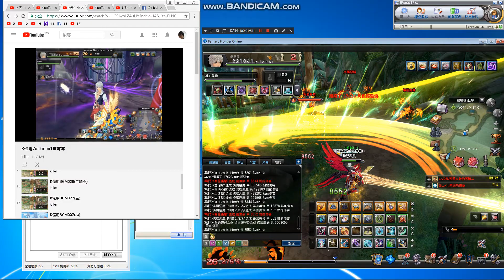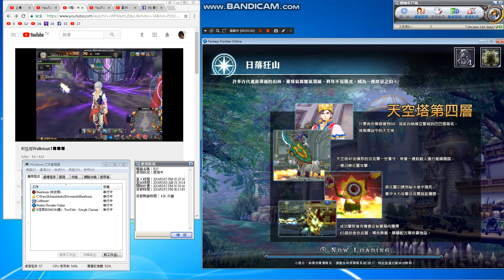FantasyFrontier日常355🍀🍀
FB Fan page粉絲專頁：賞金獵人

1.FB=雷真
2.YOUTUBE=killer
頻道
一.killer9456
二.pkkiller9456
killer9456@gmail
3.real name(真名):洪進忠
123都是我.

Personal Telephone:
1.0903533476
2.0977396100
My home:
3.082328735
Taiwan need+886
Call me,The first 0 to delete
My Phone
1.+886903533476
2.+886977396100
My home
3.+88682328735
Need understand Chinese, haha.

真實住址(Real address):金門縣金城鎮後豐港36-3號
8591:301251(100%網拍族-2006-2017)